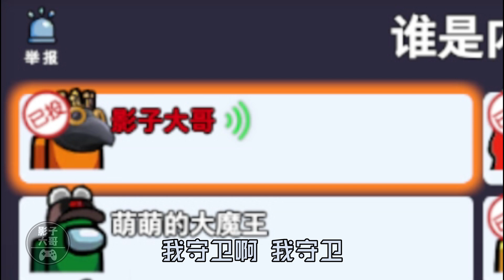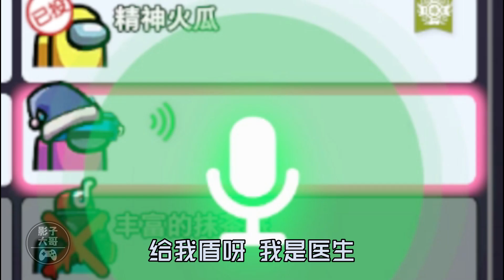【太空狼人殺】3D太空沙·全神亂鬥1：我倆有身份！！！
影子大哥初次玩全神乱斗，开局差点暴露，灵机一动和队友双双伪装成神职，从而进入整活节奏。